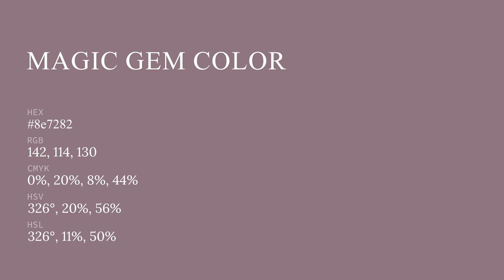Magic Gem color 8e7282 hex color - Violet color - Cool color 8e7282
What color is Magic Gem ? 8e7282 hex color - Violet color - Cool color 8e7282

Hex 8e7282 Color Code is also known as Magic Gem color.